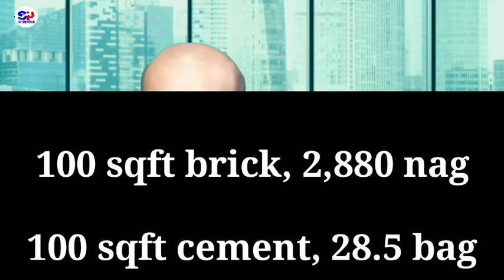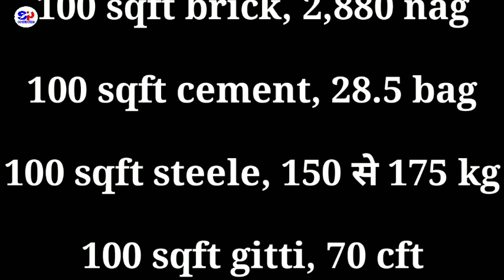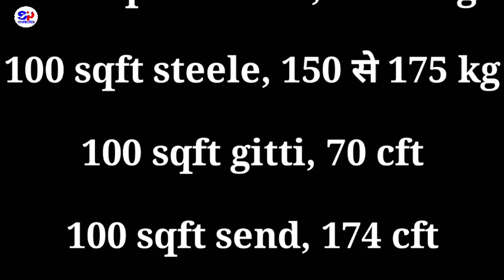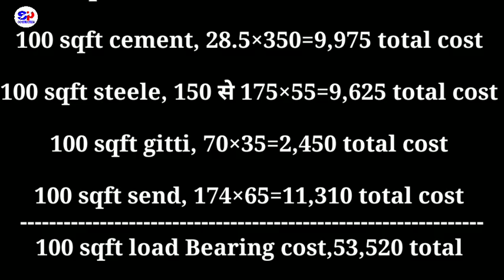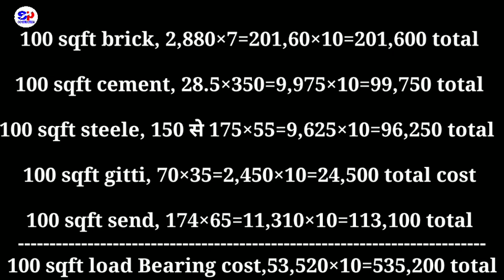load Bearing vs frame Structure cost | load Bearing Structure in India | low budget house cost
Thanks for wtching video

uhA

सबसे सस्ता घर कैसे बनाये Video linke-

Houseconstruction video link

House Construction cost video linke

Gypsum Ceiling cost video linke

News video link

Lifting video link